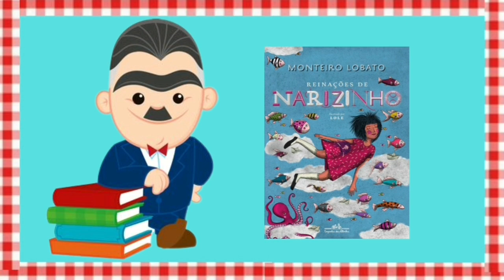📚 DIA 18 DE ABRIL: DIA NACIONAL DO LIVRO INFANTIL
No vídeo de hoje, estarei contando para vocês sobre o  DIA NACIONAL DO LIVRO INFANTIL, que acontece no dia 18 de Abril. Um vídeo ideal para as crianças assistirem. Estarei falando também sobre Monteiro Lobato e as suas principais obras da literatura infantil. Vem assistir!!